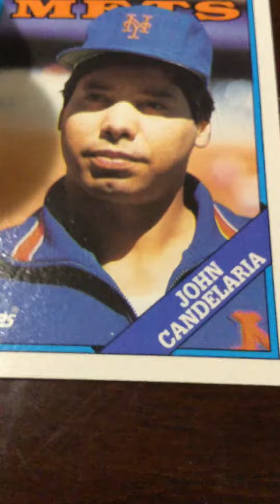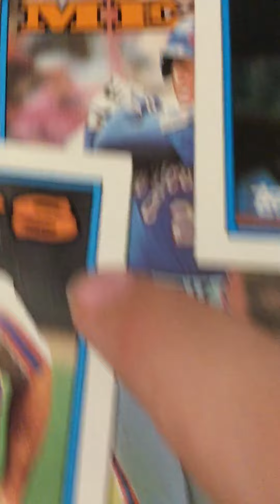The Mets masterpiece